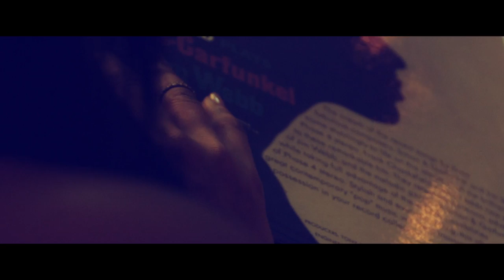ASHTEN Artist Profile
Learn more about ASHTEN the artist, lyricist, composer and multi-instrumentalist.

Music ASHTEN White, lead guitar arranged by AARON White
Lyrics Ashten White

Monica Watkins, CTM Sisters Productions - Director & Editor
Telford “Jaytel” Birmingham, II – Artist Development & Vocal Production
Matthew Newton, Director of Photography
Clyde Ramos, Assistant Director
Justin Chan, Editor
Brittany Holland, Zenfilm Post Production
Paula Rios, Zenfilm Post Production and Motion Graphics
James Kelley, Wire Road Studios - Audio Mastering
Mixed and Recorded at ZapBoomBang Studies by Edmundo Gomez
Bianca Rivas – Page Parks Houston Hair & Makeup
Rene Garza Wardrobe Stylist
Julian White, Executive Producer & Technical Director

Locations
Vitacca Dance Project
2311 Dunlavy St
Houston, TX

The Barn
2201 Preston St.
Houston, TX

Avant Garden
411 Westheimer Rd
Houston, TX